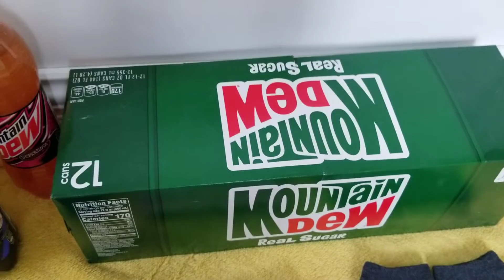My Christmas Presents From 2021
Here's my pile of presents that I got for Christmas from 2021. I got a Moomin Snork Maiden T-shirt, Moomin summer socks and Hello Kitty Pineapple Marshmallows from my parents, Moomin winter socks and snacks from my brother Austin, Pudding Cat Plush Pillow and 2 Mountain Dew flavors (Supernova from Finland and Passionfruit Frenzy from New Zealand) from Santa Claus, 12 pack of Mountain Dew Real Sugar from my Aunt Mandy and Uncle Zeb from my dad's side and I bought myself 3 Mountain Dew flavors (Pitch Black from Malaysia, Blue Shock from Malaysia and Energized from Australia) from Desert Drinks and Exotics and 2 Mountain Dew flavors (Citrus Blast from United Kingdom and Cake Smash) from Ebay. But I forgot to film my Super Mario Toad plush in this video, Oops...

Anyways, Have a great rest of your day everyone!! 😊